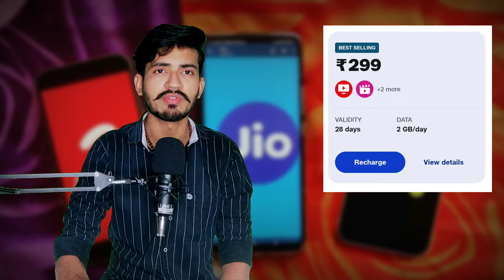Best Monthly Recharge Plans 2023 | Best Recharge plan for unlimited 5G | Vi, Airtel, Jio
Dosto Aaj aapke liye mein sabhi telecom companies k recharge plan ka comparison lekar aaya hu jisme aapko bataunga aapke liye kon sa plan best ho sakta hai...or Esme maine 5g plan k baare mein bhi bataya hai.